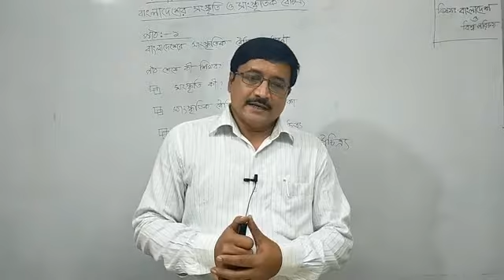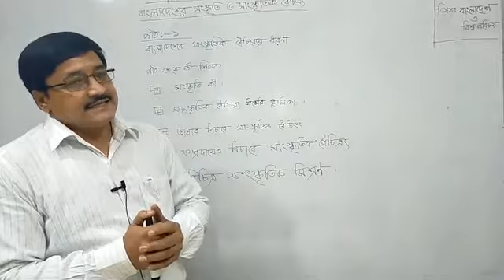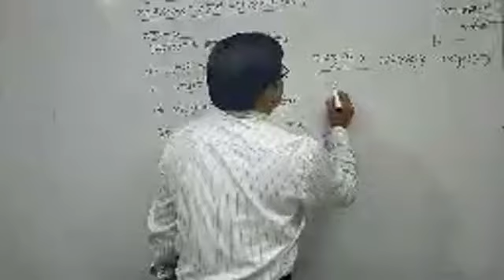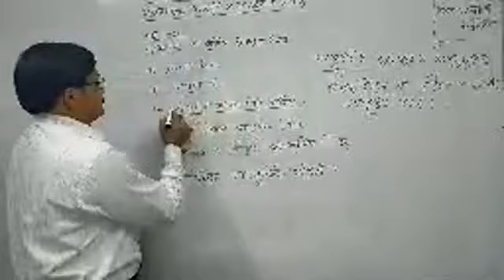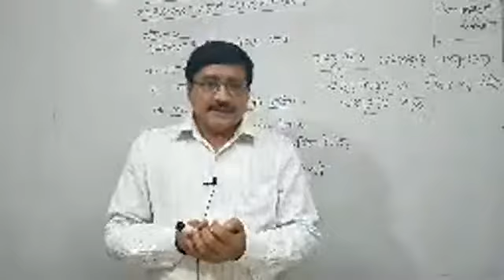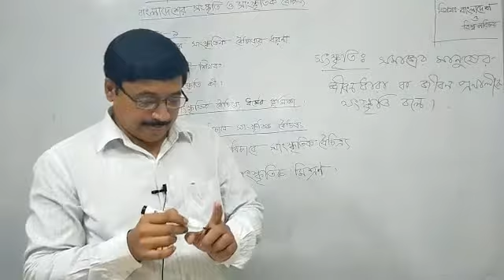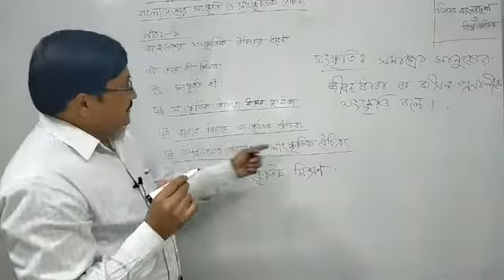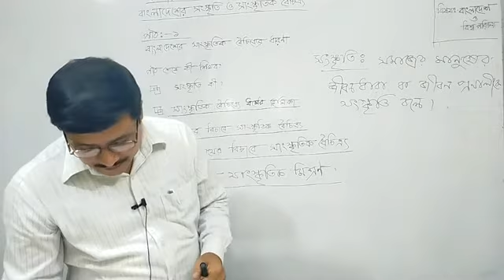Class - 07 | Bangladesh & World Identity | Chapter - 02